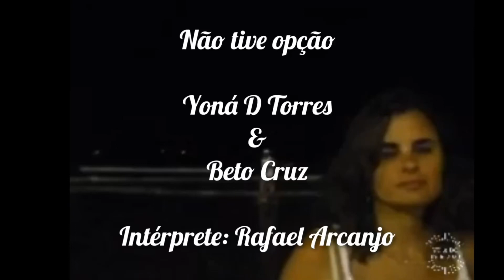Não tive opção- Yoná D Torres & Beto Cruz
Eu sei o que significa
Pra você esse telefonema
Ao revisar  nossas vidas
em mágicas cenas .

Não foi foi nada fácil assim
Pra você ligar pra mim
E me dizer que me quer
Pra ser a sua mulher .

Só eu dei a você a paz
Que só o amor alcança
E o que vivemos lá atrás
Lhe trouxe esperanças .

Doeu em mim
Sentir a sua dor
E dizer que chegou ao fim
A história de nosso amor .

Mas você que se arriscou
Eu não tive opção.
Nossa amizade ficou
Mas amor ardente  de antes não .

Nossa amizade ficou
Mas o amor ardente de antes não .